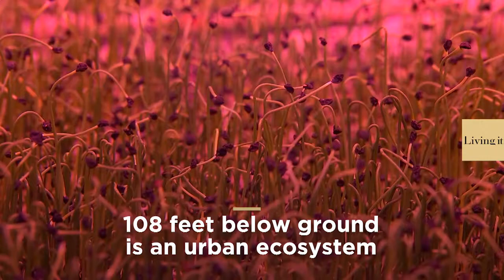Sustainable farming under the streets of London | euronews Living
30 metres beneath the ground herbs, salads and ‘micro-greens’ are destined for some of London’s best-known restaurants.…